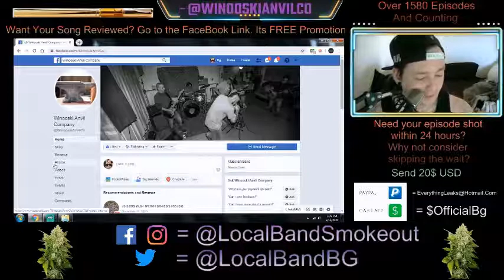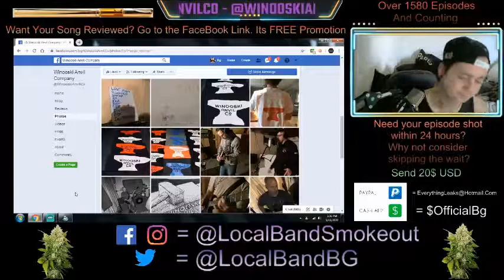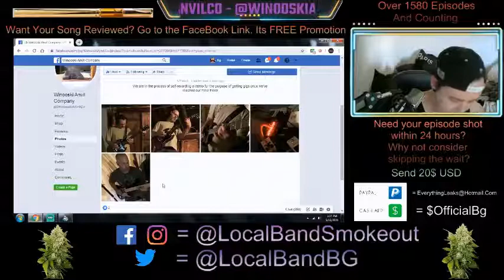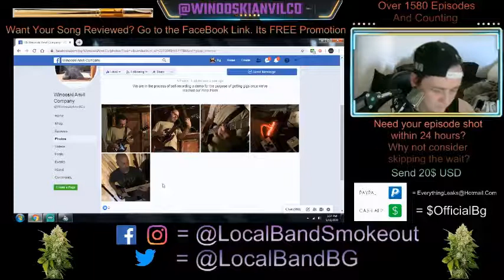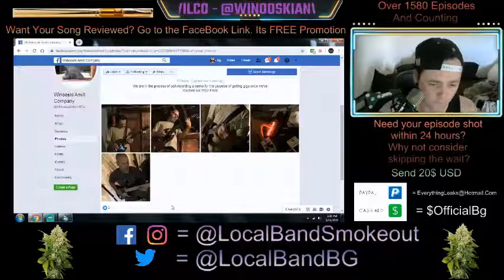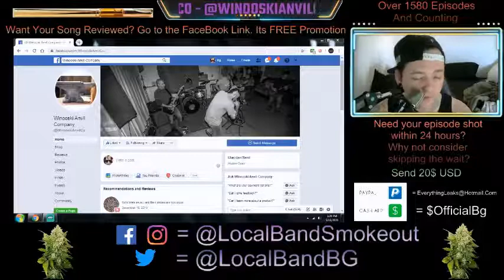Winooski Anvil Co - Sheep - Episode 1585